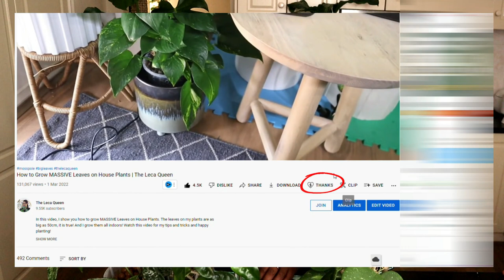EASIEST Indoor Plant Trellis DIY: Step-by-Step Tutorial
Learn how to create the easiest and most budget-friendly DIY trellis for your indoor plants with this step-by-step tutorial. In this video, I'll show you simple techniques and affordable materials to construct a trellis that provides support and adds a touch of style to your indoor garden. Watch now and discover how to make a cost-effective trellis that will enhance the growth of your beloved indoor plants. Get creative and transform your space with this easy and inexpensive DIY project!

✅ VIDEO CONTENTS:
00:00 Introduction
00:47 Making Trellis
01:32 Shaping Trellis
03:38 Covering Trellis with Jute
04:12 Repotting Hoyas
07:18 No rust on old trellis
09:05 Adding Trellis to Hoya
14:16 Fastening plants to Trellis
18:07 Super Thanks

The video is all about making a DIY trellis for indoor plants but it also tries to cover the following subjects:

Climbing plants support
Easy trellis

TITLE: EASIEST Indoor Plant Trellis DIY: Step-by-Step Tutorial

✅ Other Videos You Might Be Interested In Watching:

👉 Moss Walls - Check How My Plants Are Growing - You Don't Want To Miss It | The Leca Queen

✅  About The Leca Queen :

Nora here! Welcome to The Leca Queen channel.

I love all things indoor PLANTS. I enjoy growing my plants in SOILESS media; yep, no soil! I primarily use LECA (clay balls) to grow my plants using hydroponics (semi-hydroponics).

I show you how my beautiful plants grow in LECA and help you achieve the RESULTS that I have. I cover a TON of leca growing tips, a very comprehensive leca 101 where I hold your hand and help you navigate the world of semi-hydroponics.

I love to experiment and discover different ways of taking care of plants. There is no right or wrong way, just the way that works for you and your plants. Join me on my many plant adventures.